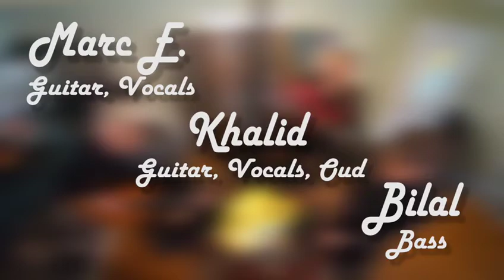Gole Yakh (cover) written by Kourosh Yaghmaei performed by Marc E, music Arranged by khALid Hakkani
40 years ago I met my friend Marc E and he played Gole Yakh , then it became part of our repertoire, and now we decided to live the momentum in this video, adding some of our youth photos,.  Thank you very much for listening